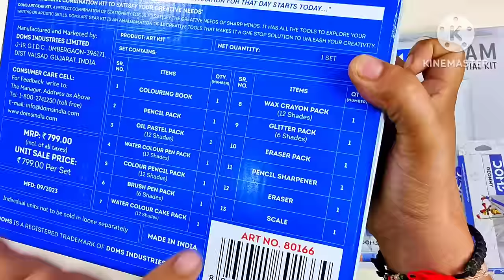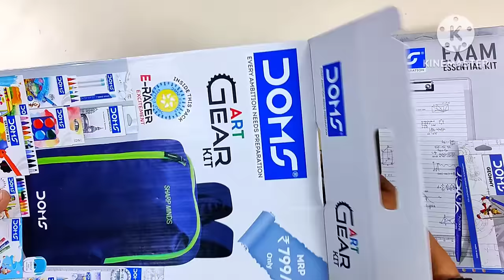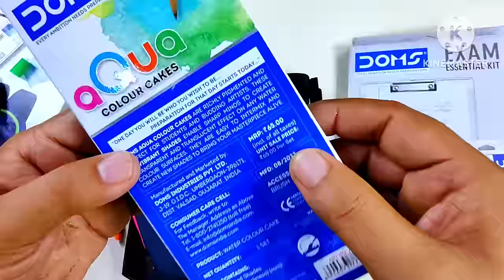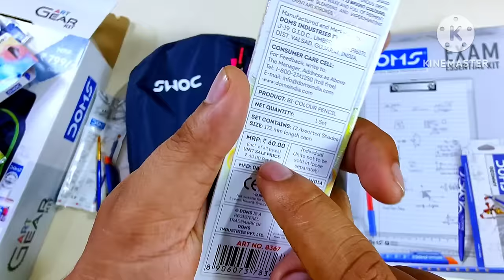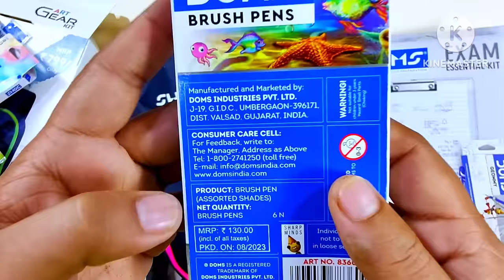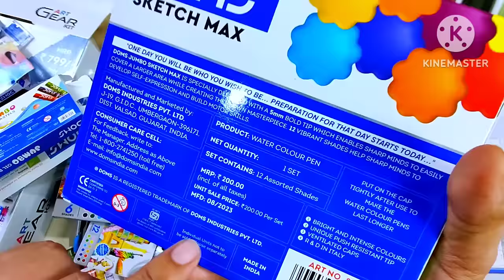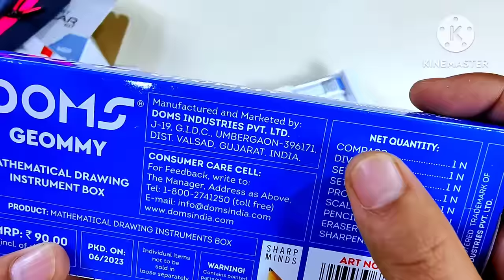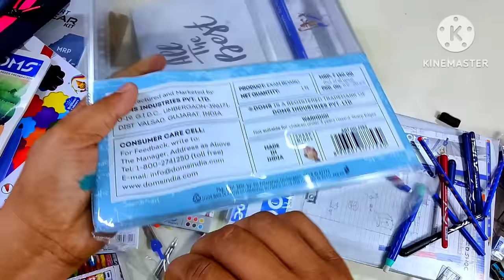new doms stationery collection, smart stationery kit, doms art gear kit, exam essential kit, e-racer